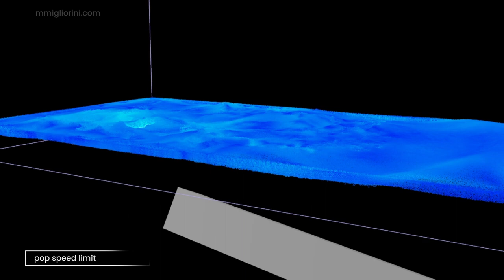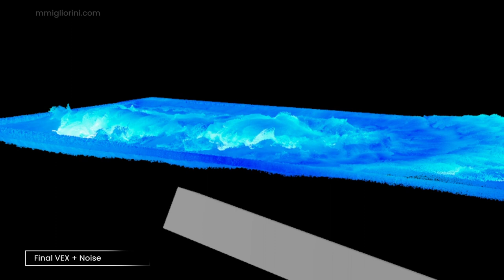rnd #005 houdini flipfluid high vex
My test I used in production...